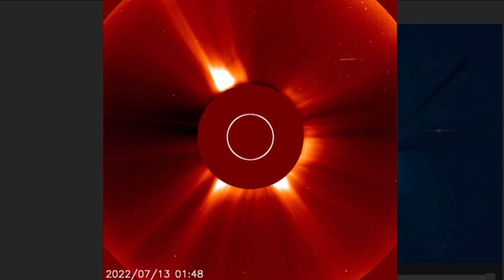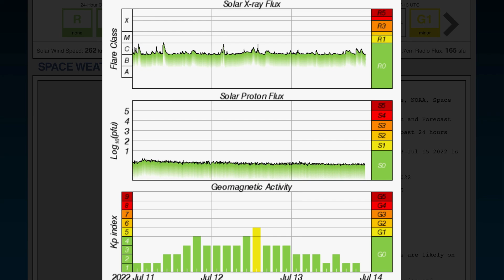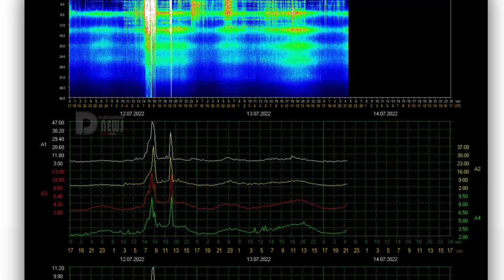SUN DIVING Comet! / 6.8 Earthquake Easter Island / HEAT WAVE / World Weather Outlook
SUN DIVING Comet! / 6.8 Earthquake Easter Island / Yukon HEAT WAVE / World Weather Outlook
July 13 2022

5 Day not so normal World Weather forecast. Plus a look at spaceweather for today.